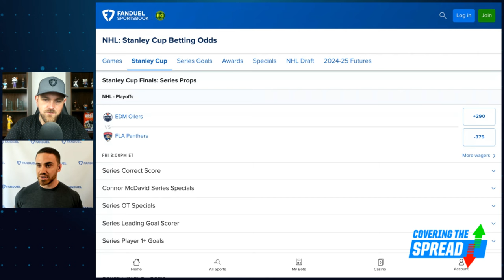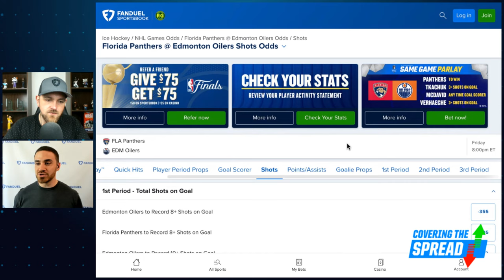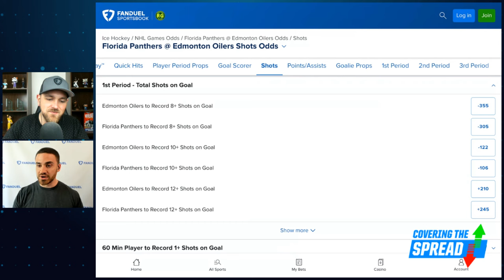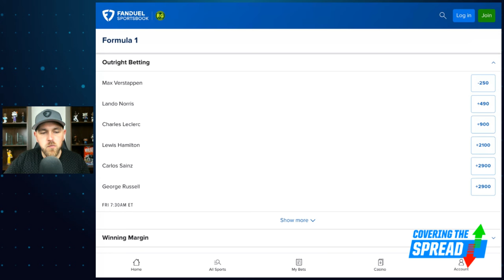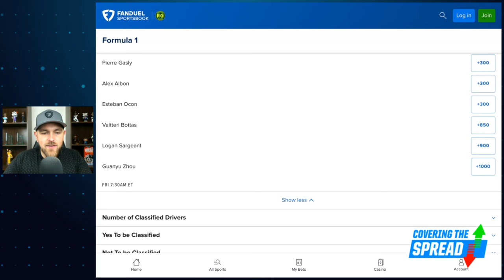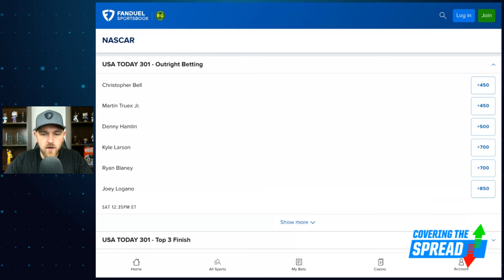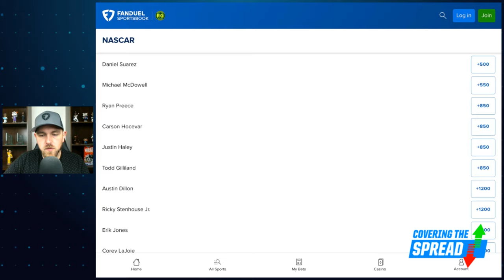Stanley Cup Finals Game 6 Betting Picks | Covering the Spread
The Edmonton Oilers have won two in a row to force a Game 6 back in Edmonton Thursday night. Can they snag another win, or will the Florida Panthers claim the Stanley Cup? FanDuel Research's Tom Vecchio joins Jim Sannes to preview Game 6, discussing his favorite bets at FanDuel Sportsbook. Later, Sannes gives his favorite bets for this weekend's Formula 1 race in Barcelona and the NASCAR Cup Series race in New Hampshire.

4:15 STANLEY CUP BETTING
12:39 F1 BETTING
15:47 NASCAR BETTING